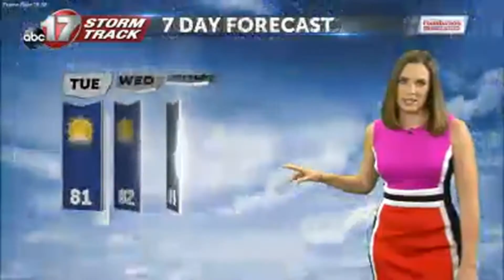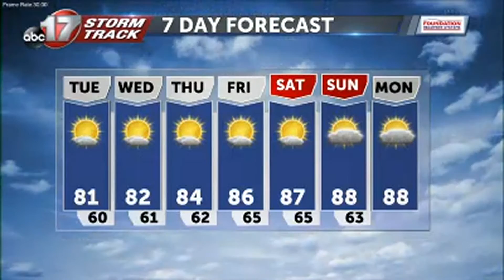Monday August 17 Evening Weather Video.mp4